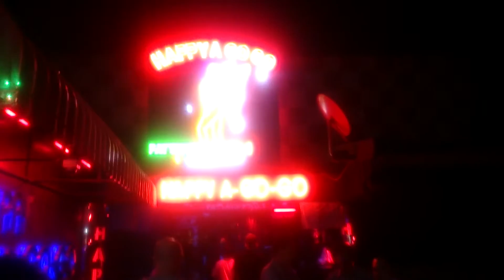happy a go go @ pattaya